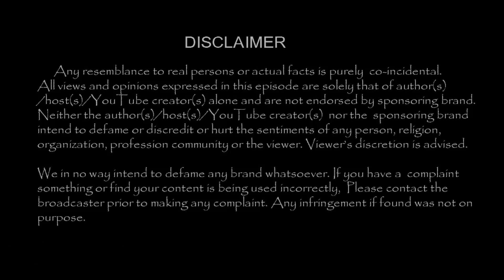விஜய் 62 போட்டோ Shoot வீடியோ மற்றும் புகைப்படங்கள் லீக் !!| Tamil Cinema News | - TamilCineChips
Kollywood News | TamilCineChips | - விஜய் 62 போட்டோ Shoot வீடியோ மற்றும் புகைப்படங்கள் லீக் !!